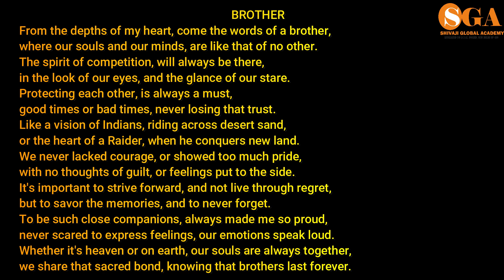SGOI RAKHI CELEBRATION 2020 3 AUGUST SGA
shivaji group of instituions